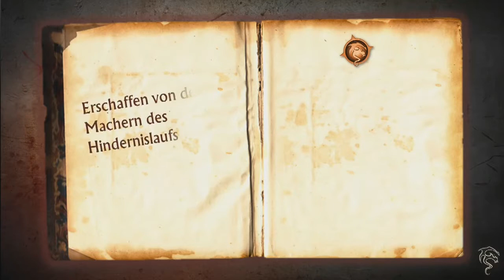RUNTERRA TRAILER 2014 720p